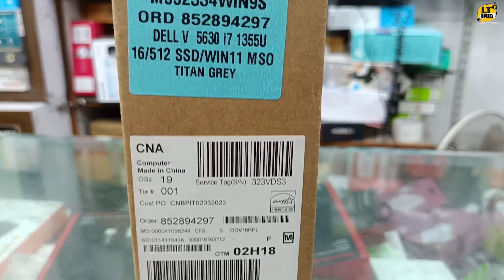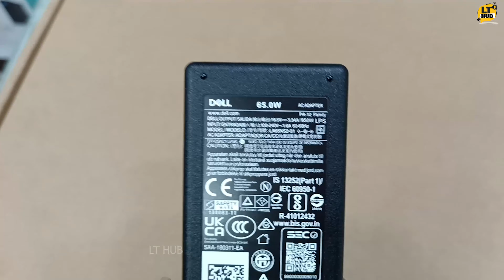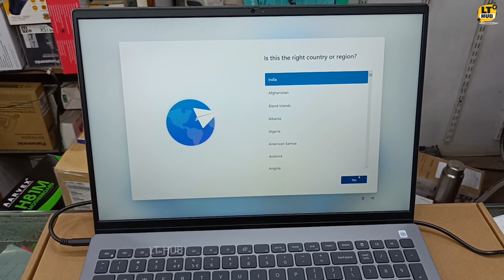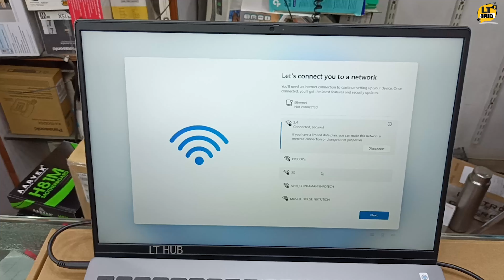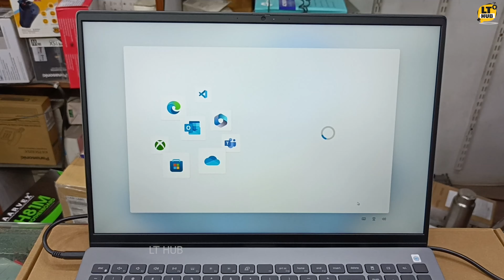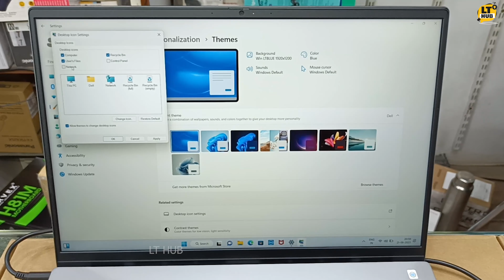Dell 13th gen laptop Unboxing | Dell Vostro 16 5630 Laptop Unboxing | Intel Core i7, 16inch | LT HUB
Specifications :
Model : Dell Vostro 16 5630
Processor : 13th Gen Intel i7-1355U (up to 5.00 GHz) 10 Cores, 12MB Cache
Memory : 16GB 4800MHz LPDDR5 Ram
Storage : 512 GB Intel PCIe NVMe SSD
Display : 16.0″ FHD+ WVA AG with CompfortView Support 250 nits
Operating System : Windows 11 + Office H&S 2021

Keyboard : Backlit Keyboard + Fingerprint Reader

Ports : HDMI 1.4, (1) Thunderbolt 4.0 (PowerDelivery & DisplayPort), (2) USB 3.2 Gen 1 Type A, SD card reader, (1) Headset Jack, Gigabit Ethernet RJ-45, Wedge-Shaped Lock Slot Wi-fi & Bluetooth: Intel Wi-Fi 6E (6GHz) AX211 2×2 Bluetooth 5.2 Wireless Card

Camera : 1080p at 30 fps FHD camera Dual-array microphones

Video Card : Intel Iris Xe Graphics